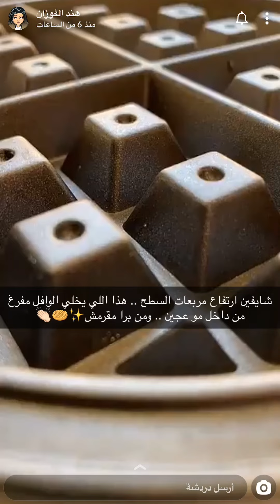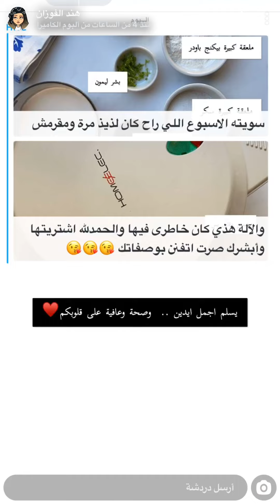وافل ملغم بحبات التوت 😭😍👌🏻✨من هند الفوزان